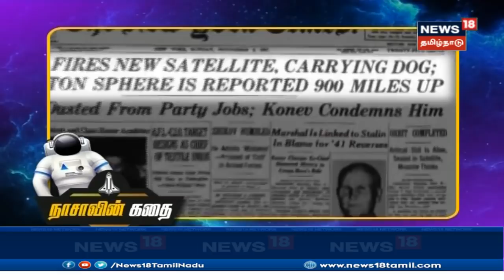1957-ஆம் ஆண்டு அறிவியல் வளர்ச்சியின் மற்றொரு மைல் கல்லை மனித இனம் எட்டியது.. நாசாவின் கதை...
1957-ஆம் ஆண்டு அக்டோபர் 4-ஆம் தேதி அறிவியல் வளர்ச்சியின் மற்றொரு மைல் கல்லை மனித இனம் எட்டிய தினம், நாசாவின் கதை...

News 18 Tamil Nadu is one of India's most watched Tamil news channel on YouTube.

யாருக்கும் சார்பில்லாமல், எதற்கும் தயக்கமில்லாமல் மக்களின் மனசாட்சியாக இருந்து உண்மையை எதிரொலிக்கும் தமிழ்நாட்டின் புதிய அடையாளம்தான் ‘நியூஸ் 18 தமிழ்நாடு’.

இருபதுக்கும் அதிகமான செய்தித் தொலைக்காட்சிகளைக் கொண்ட இந்தியாவின் மிக பிரமாண்டமான தொலைக்காட்சி குழுமம் Network-18-ன் ஓர் அங்கமான நியூஸ் 18, தொடங்கிய ஓர் ஆண்டுக்குள்ளாகவே தமிழகத்தின் முன்னணி செய்திச் சேனலாக உருவெடுத்துள்ளது.

நகரம், கிராமம் என எங்கெகும் நிறைந்திருக்கும் செய்தியாளர்கள் மக்களின் பிரச்னைகளை உள்ளது உள்ளபடி எதிரொலிக்கிறார்கள். அதை அதிவேகமாகவும், துல்லியமாகவும் மக்களுக்கு வழங்குகிறது நியூஸ் 18 தமிழ்நாடு.

மேலும் மேலும் உண்மையை தேடி... மேலும் மேலும் மக்களின் சிக்கல்களை உரத்தக் குரலில் பேசி வரும் நியூஸ் 18 தமிழ்நாடு, தமிழக மக்களின் மனம் கவர்ந்த செய்தித் தொலைக்காட்சியாக இருப்பதில் பெருமை கொள்கிறது.

News18 Tamil Nadu is an integral entity of the regional news cluster of the Network18 family- India’s leading media and Entertainment Company.

We favour none, we fear none, we function as the conscience of the people – we are News18 Tamil Nadu, the state’s new identity. Part of the vast News18 network in the country that offers over 20 channels in various languages to the people, News18 Tamil Nadu has become a force to reckon with in one year of its launch.

Our network of reporters spread across towns and villages ensure that news is presented with speed and without bias. We are proud to be the voice of the voiceless and to bring our viewers the whole truth.

Tamil News Live Streaming: நியூஸ்18 தமிழ்நாடு தொலைக்காட்சி
நேரலையில்.